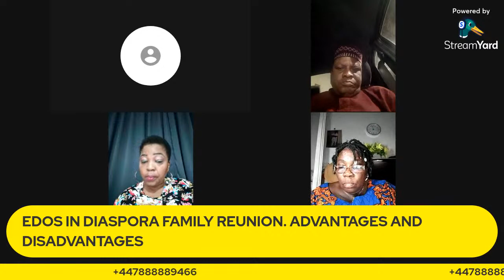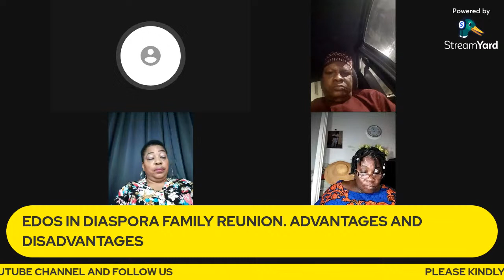(19-SEP-21) CAUSES OF EDOS IN DIASPORA DOMEST!C V!OLENC*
CAUSES OF DOMESTIC VIOLENCE WITH EDOS IN DIASPORA